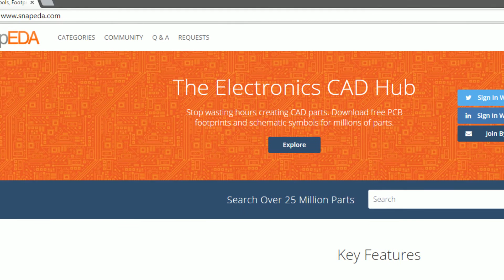DMZ Archives | Female Founders: Natasha Baker, Founder at SnapEDA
SnapEDA is a web platform that provides millions of blueprints that electronics designers can build on top of to help design hardware more quickly.

SnapEDA is a winner of the MasterCard Women in Entrepreneurship program, a $60,000 program designed to fuel the success of five women-led startups through cash prizes and placement at the DMZ.